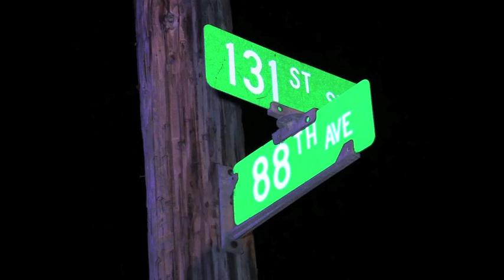Palos Park Car Chase 09 08 2015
Palos Park police chase ends with car crashng into tree.